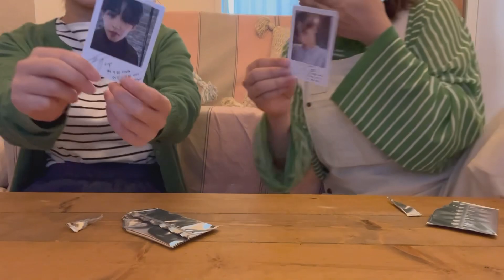Power of love🎬